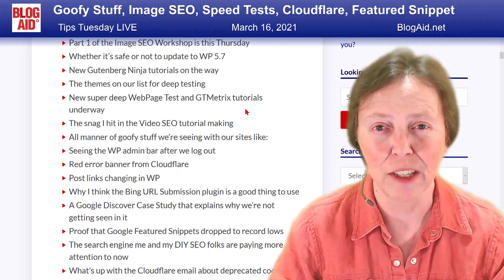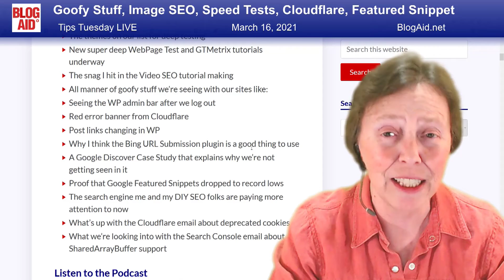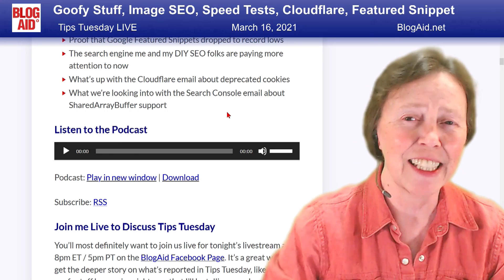Image SEO, Speed Tests, Featured Snippets, Cloudflare and GSC Warnings - Tips Tuesday LIVE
Tips this week include:
• Part 1 of the Image SEO Workshop is this Thursday
• Whether it’s safe or not to update to WP 5.7
• New Gutenberg Ninja tutorials on the way
• The themes on our list for deep testing
• New super deep WebPage Test and GTMetrix tutorials underway
• The snag I hit in the Video SEO tutorial making
• All manner of goofy stuff we’re seeing with our sites like:
• Seeing the WP admin bar after we log out
• Red error banner from Cloudflare
• Post links changing in WP
• Why I think the Bing URL Submission plugin is a good thing to use
• A Google Discover Case Study that explains why we’re not getting seen in it
• Proof that Google Featured Snippets dropped to record lows
• The search engine me and my DIY SEO folks are paying more attention to now
• What’s up with the Cloudflare email about deprecated cookies
• What we’re looking into with the Search Console email about SharedArrayBuffer support